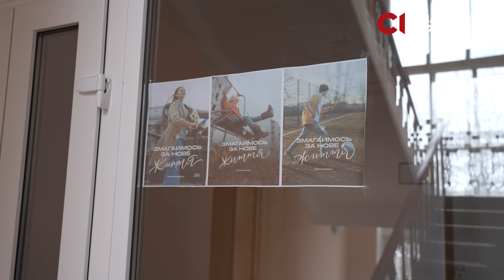«Люди не винні, то все верхушки» — що жителі прикордоння Сумщини кажуть про росіян. Репортаж ENG SUB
Мешканці Великої Писарівки мають у сусідстві росіян просто за власними городами. Прикордоння Сумщини почали сильно обстрілювати з початку цього року. Багато хто мусить тікати з дому, хто вирішує залишитись — підбирає вбитих обстрілами курей та намагається врятувати те, що ще ціле. «Все почалось, коли «Легіон» тут зайшов», — кажуть місцеві про рейд російських добровольців, котрі воюють на стороні України та перейшли через ці села кордон з Росією. Хоч селянам довелось покидати власні домівки, а їх будинки стоять розтрощені російською артилерією та авіабомбами, не всі тут звинувачують росіян. «Люди не винні, це все верхушка», — каже жінка, що втекла з Рижівки, ще одного села на прикордонні з Курською областю. «Це ж рашисти, про що з ними говорити», — каже на сусідів інша мешканка прикордоння.